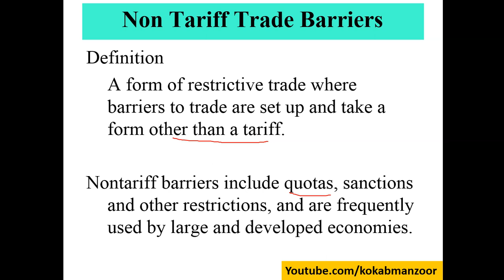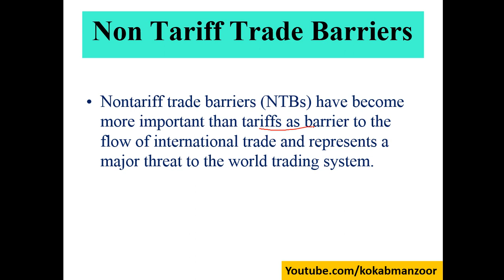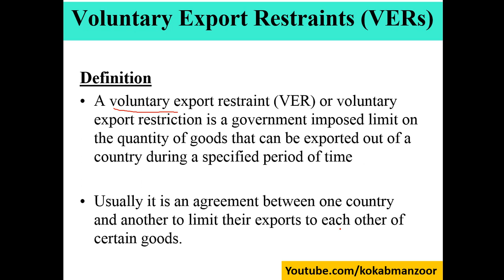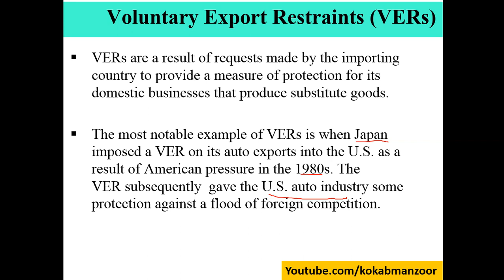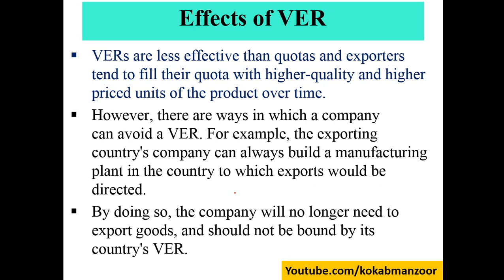Non Tariff Trade Barrier VER | Voluntary Export Restraint in hindi urdu | examples of VER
What is non tariff trade barrier. Why VER is imposed?